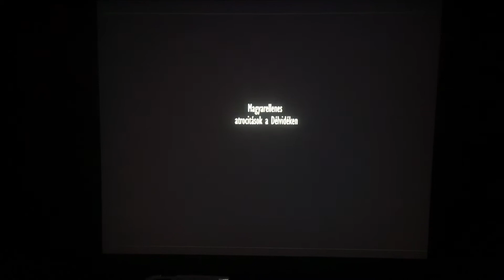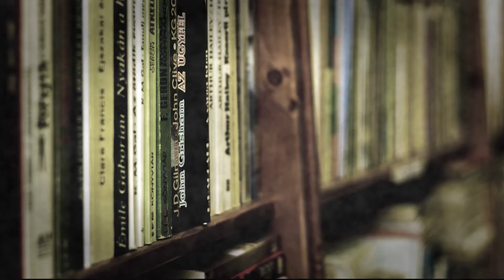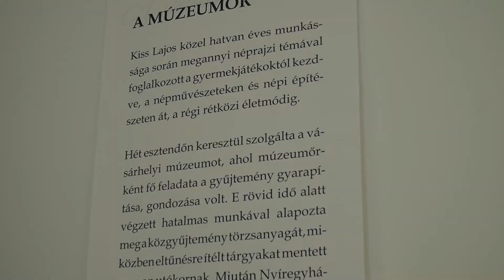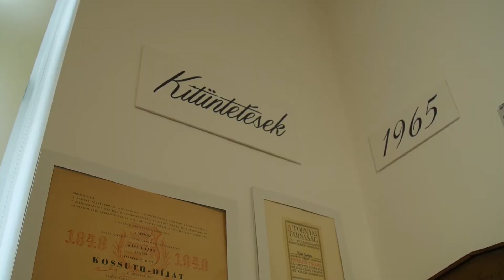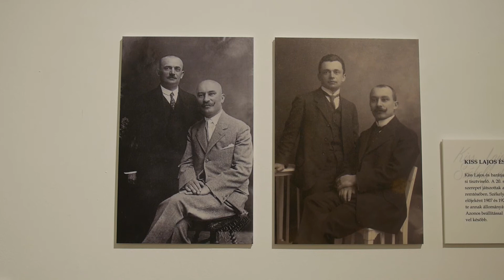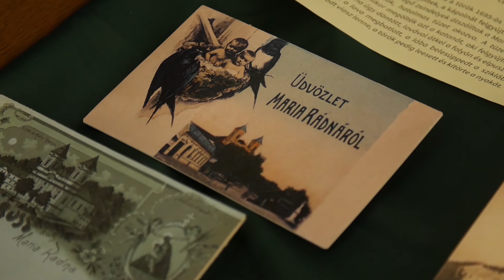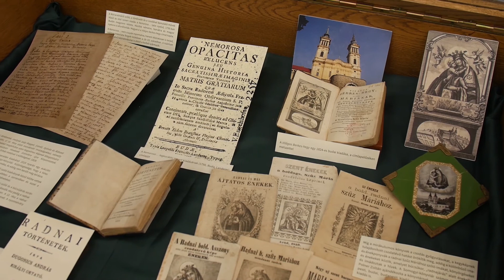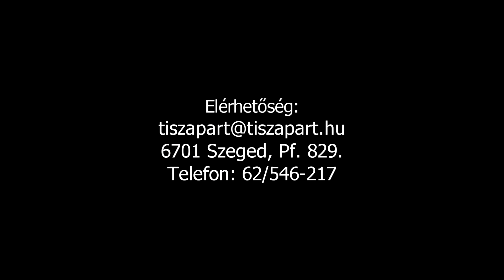Heti Közélet, 2020.02.11.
Forró Lajos Magyarellenes atrocitások a délvidéken: Horgos története című filmjét mutatták be Szegeden, a Millenniumi Kávéházban.
Megnyílt Tóth Magdolna Sára Narratívák című tárlata Szegeden, a Somogyi-könyvtárban.
Múzeumőr címmel látható a Kiss Lajos munkásságát bemutató kiállítás a hódmezővásárhelyi Tornyai János Múzeumban.
A Házasság Hete programsorozat részeként nyílt meg A szegediek máriaradnai búcsújárása és a hozzá kapcsolódó szokások című tárlat a Somogyi-könyvtárban.